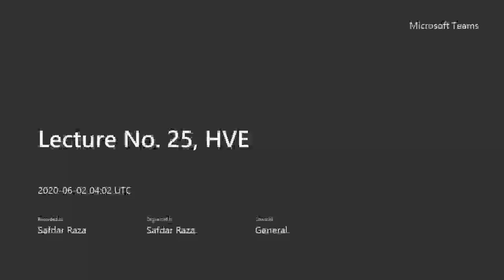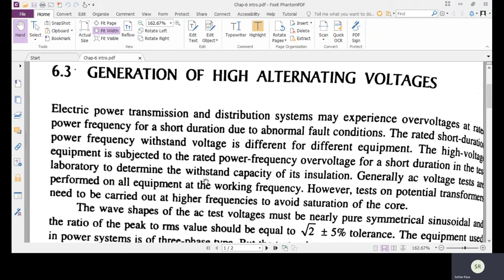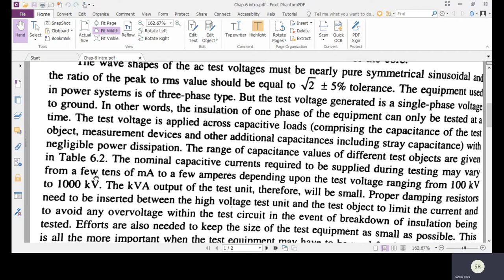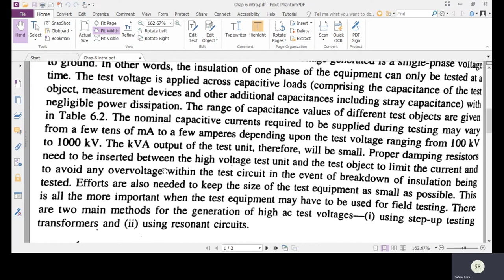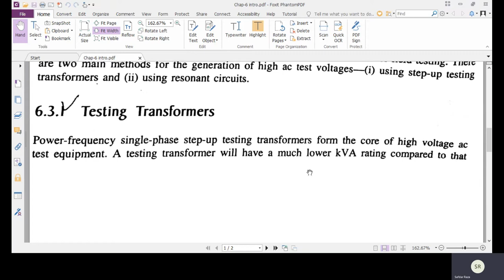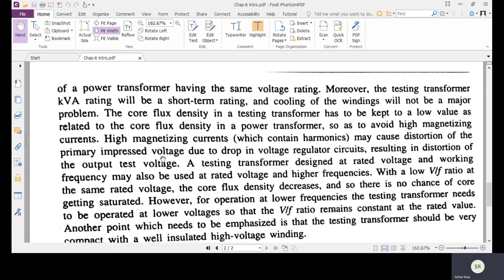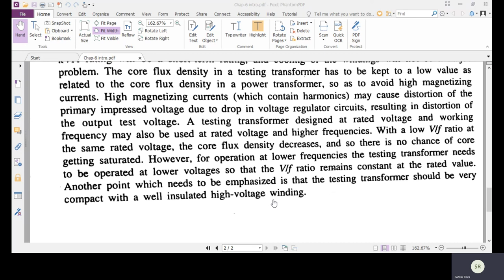HVE, Generation of High Alternating Voltage